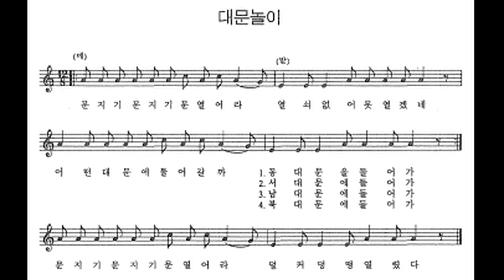민요 / 대문놀이 반주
강강술래에 엮어지는 노래이자 놀이이다.